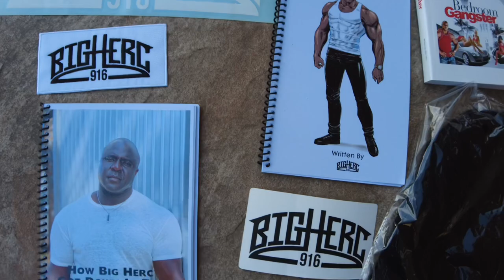1972 Bronco Brings $335,000.00 At Barrett Jackson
MRM BCAA plus G

jimmy choo